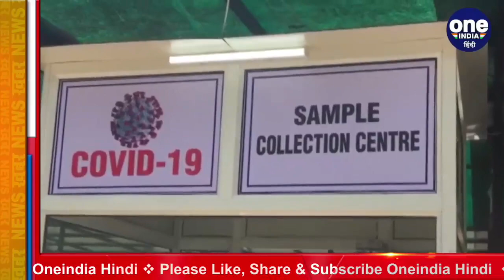Coronavirus: Bihar की राजधानी Patna में 7 दिन का Lockdown, शुक्रवार से होगा लागू | वनइंडिया हिंदी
Bihar's capital city Patna will remain under lockdown from July 10-16, the District Magistrate ordered today. The announcement came with the state witnessing a steady increase in the number of coronavirus cases being reported on a daily basis.

बिहार में कोरोना वायरस के केस में लगातार इजाफा हो रहा है. अब हालात बेकाबू होते देख राज्य की राजधानी पटना में 10 जुलाई से 16 जुलाई तक लॉकडाउन लगा दिया गया है. बिहार में कोरोना के आज एकसाथ 749 नए मरीज मिले हैं जिसके बाद संक्रमितों की संख्या 13725 हो गई है. इन नए मामलों में 200 से अधिक मरीज राजधानी पटना के बताए जा रहे हैं. हालात को देखते हुए राजधानी स्थित सचिवालय के सभी कार्यालयों में आम आदमी की प्रवेश पर रोक लगा दी गई है.